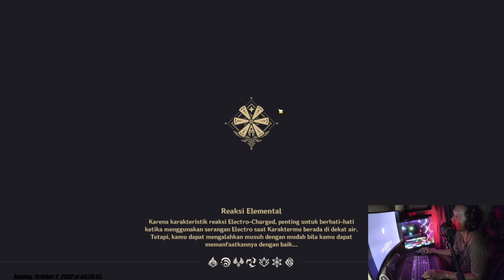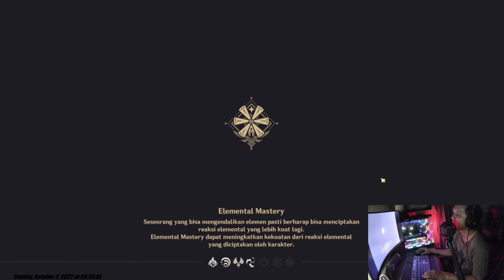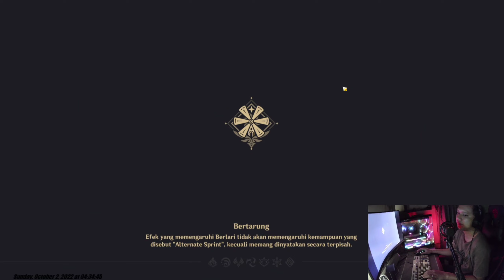[Quest Story] Ikatan Melodi | Genshin Impact